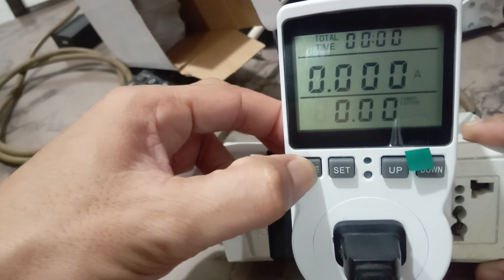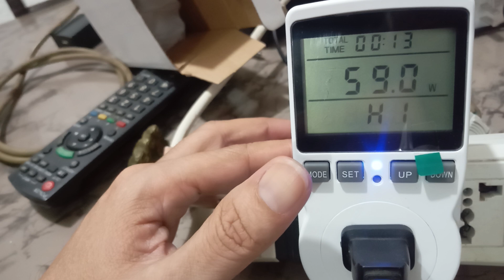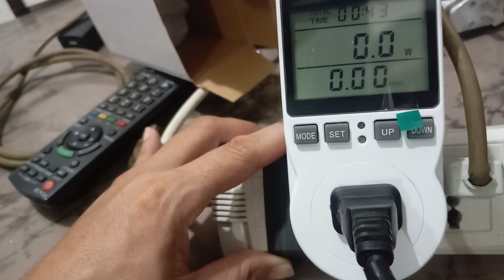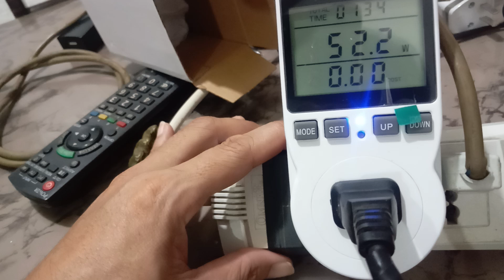appliances wattages spike testing and prevention